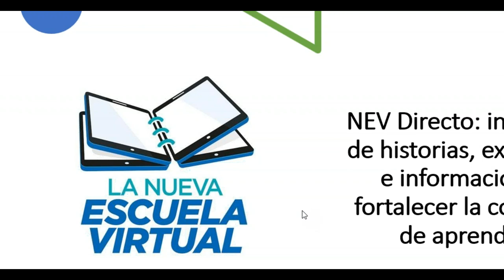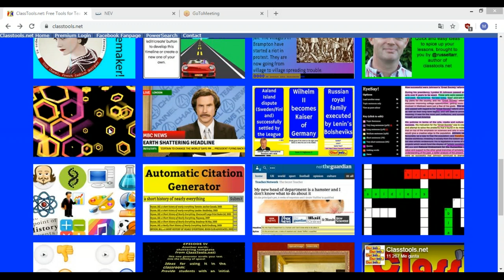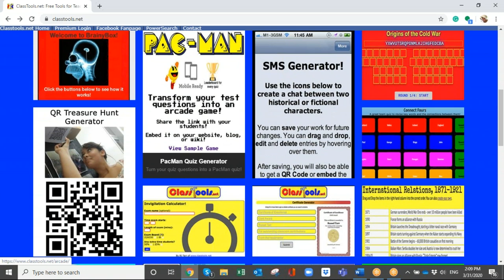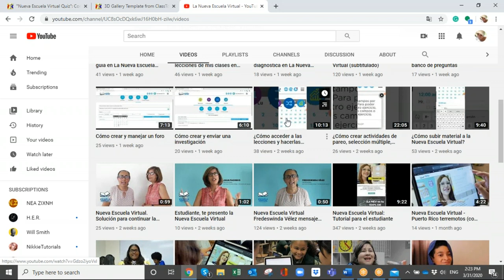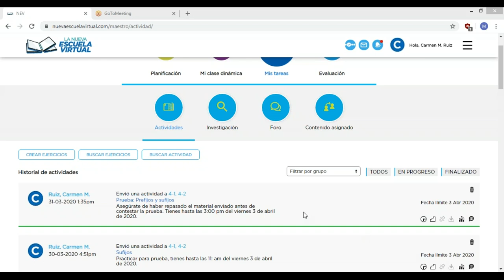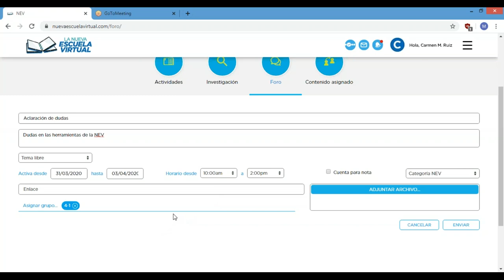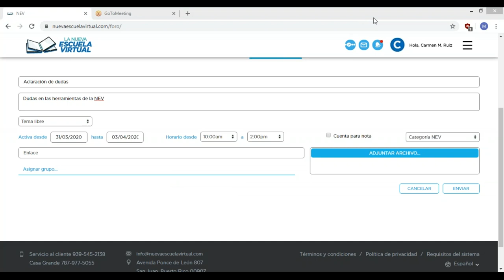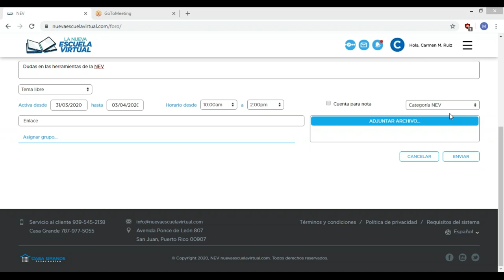Webinar Marzo 31, 2020 - La Nueva Escuela Virtual en directo